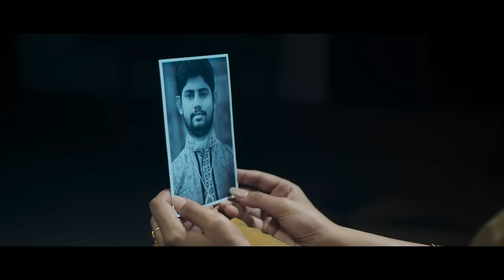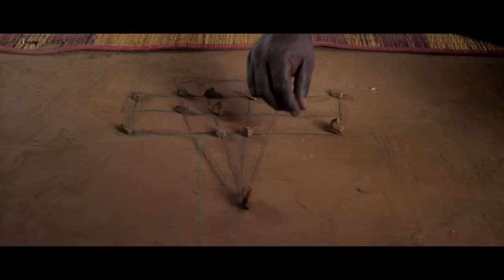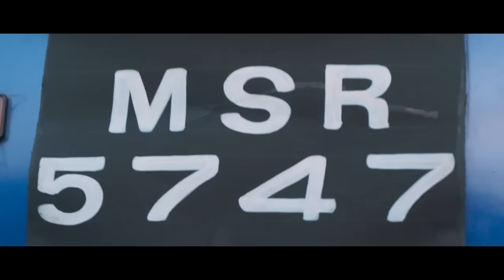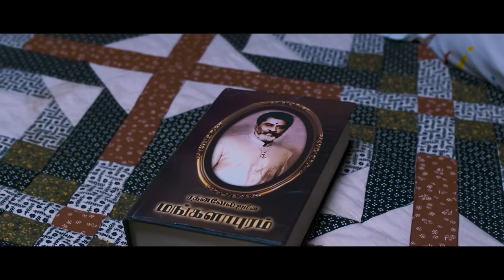Mangalapuram - South Hindi Dubbed Movie - Gayathri, Ajay Rathnam, Bonda Mani, Delhi Ganesh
A young couple gets married but when the bride enquires about the death of her husband's family, she gets possessed by a spirit and it stops her from getting close to the husband.